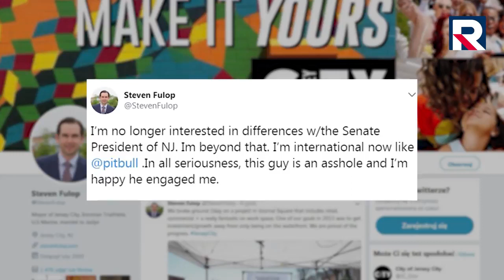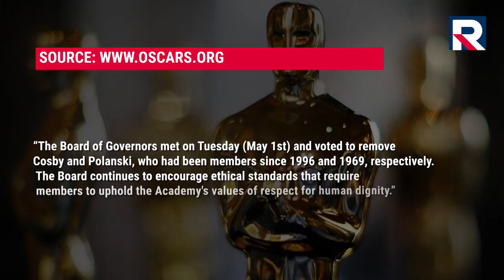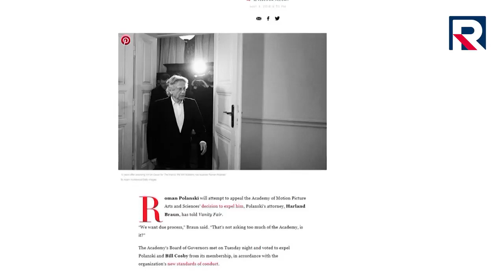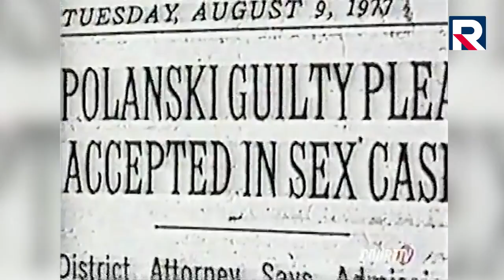Poland Daily May 4th: the mayor of Jersey City keeps antagonizing the Polish-American community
Steven Fulop is calling a high level representative of the Polish state  "an antisemite, white nationalist and Holocaust denier.